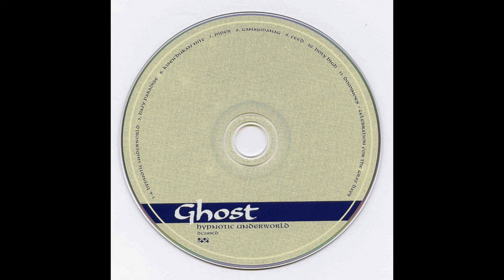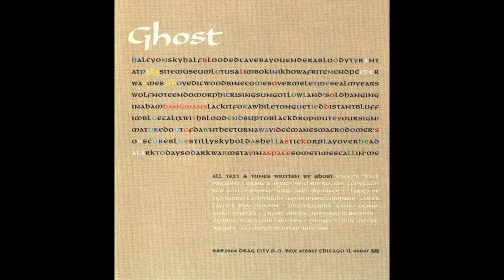Ghost - Hypnotic Underworld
Ghost was founded in 1987 by guitarist and vocalist Masaki Batoh, the animator of a large creative commune, and includes multi-instrumentalists Taishi Takizawa (guitars, strings and horns) and Kazuo Ogino (bagpipes, strings and horns). Their sound was born at the intersection of several schools, mainly psychedelic, Teutonic and progressive.
Ghost lives up to its name on Hypnotic Underworld (Drag City, 2004), particularly the four-part 23-minute title-track. Its first 13-minute movement, God Took A Picture Of His Illness On This Ground, begins with metallic dissonances (Kazuo Ogino's resonating keyboards and Michio Kurihara's space guitar) that create a ghostly soundscape. The languid, aneimic, disoriented wailing of a saxophone (Taishi Takizawa), matched by equally dejected bass lines (Takuyuki Moriya), arises from a sparse chaos of percussions, (Junzo Tatetwa) reminiscent of the Art Ensemble of Chicago. The jamming slowly ascends to a sophisticated interplay of dissonant, underplayed instruments (last but not least, Masaki Batoh's acoustic guitar). Saxophone, keyboards and guitars repeat the trick in Escaped And Lost Down In Medina, but the music is more lively (with a regular tempo) and driven by melodic motifs. If the first movement was pure disintegration of a message, the second movement is a spiritual gathering of intense feelings. The keyboards still emit sudden spurts of dirty notes, the guitar still drones to the skies, but the saxophone's loud and whirling prayer drives everything into a moving crescendo. Rock'n'roll finally erupts from Aramaic Barbarous Dawn, introduced by manic riffs and cosmic keyboards, and then propelled into the infinite by a medieval choir. This is also the first song, with Batoh's vocals penning a surreal scenario, like Salvador Dali' meeting King Crimson. The suite ends with an odd finale, Leave The World, which is simply twenty seconds of very fast drumming.
The 10-minute Gangagmanag is another multi-part suite: a graceful instrumental dance led by jazzy flute and minimalist organ with spectral appearances of the other instruments; a sudden mutation into a bamboo forest; a coda of pounding piano and drums in a psychedelic ambience.
The rest of the album doesn't even come close to the rapture of the monolithic title-track, but would still be a significant album by the standards of the average psych-pop band: Hazy Paradise is a languid ballad in the style of early Pink Floyd, augmented with harpsichord and King Crimson-ian mellotron; Feed is another languid ballad, but this time in the melodramatic tone of David Bowie; Poper begins as a calm, gentle, pastoral medieval-sounding chamber piece for cello, flute and zither that suddenly explodes in a furious hard-rocking boogie a` la Jethro Tull; Holy High is a frantic and syncopated saltarello that mixes medieval style and modern neurosis with folk-rock storytelling; Kiseichukan Nite is a spoken-word piece with accompaniment of traditional Japanese instruments; and the album closes with the mantra/osanna of Dominoes - Celebration For The Gray Days, recited over and over again in a triumphal procession of minimalist repetitions of church organ melodies.
The title-track is, in many ways, the equivalent of Soft Machine's sixth album, the crowning formal achievement of a group of visionary jazz-rock musicians. The rest of the album is, in many ways, their A Saucerful of Secrets, equally adept at pop songwriting and bizarre avantgarde.

Tracklist:

    "Hypnotic Underworld: I. God Took a Picture of His Illness on This Ground" - 0:00
    "Hypnotic Underworld: II. Escaped and Lost Down in Medina" - 13:31
    "Hypnotic Underworld: III. Aramaic Barbarous Dawn" - 20:40
    "Hypnotic Underworld: IV. Leave the World!" - 23:34
    "Hazy Paradise" - 23:56
    "Kiseichukan Nite" - 28:48
    "Pipe" - 33:51
    "Ganagmanag" - 40:32
    "Feed" - 50:36
    "Holy High" - 57:42
    "Dominoes/Celebration for the Gray Days" - 1:03:51

genre: Psychedelic Rock
Year of Edition: 2004
Carrier: CD
Publisher (label): P. S. F., Drag City
Country: Japan
Audio codec: FLAC (*.flac)
Rip type: tracks+.cue
Audio bitrate: lossless
Source (releaser): What.CD